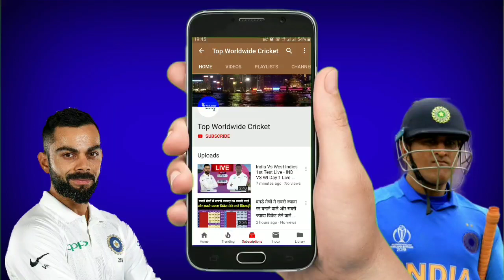🔴LIVE : India Vs West Indies 2nd T20 Live - IND VS WI 2nd T20 Live Cricket Match